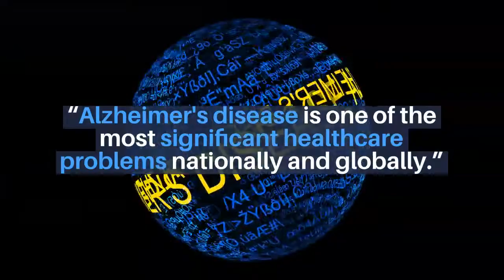Aging-US: Reversal of Cognitive Decline in Alzheimer's Disease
Aging-US published this trending high-scoring research paper on June 12, 2016, entitled, “Reversal of cognitive decline in Alzheimer's disease,” by researchers from the University of California, Los Angeles, CA; Buck Institute for Research on Aging, Novato, CA; California Pacific Medical Center, San Francisco, CA; Private Practice of Psychiatry, Tucson, AZ; Brainreader, Horsens, Denmark.

Abstract:
Alzheimer's disease is one of the most significant healthcare problems nationally and globally. Recently, the first description of the reversal of cognitive decline in patients with early Alzheimer's disease or its precursors, MCI (mild cognitive impairment) and SCI (subjective cognitive impairment), was published [1]. The therapeutic approach used was programmatic and personalized rather than monotherapeutic and invariant, and was dubbed metabolic enhancement for neurodegeneration (MEND). Patients who had had to discontinue work were able to return to work, and those struggling at work were able to improve their performance. The patients, their spouses, and their co-workers all reported clear improvements. Here we report the results from quantitative MRI and neuropsychological testing in ten patients with cognitive decline, nine ApoE4+ (five homozygous and four heterozygous) and one ApoE4-, who were treated with the MEND protocol for 5-24 months. The magnitude of the improvement is unprecedented, providing additional objective evidence that this programmatic approach to cognitive decline is highly effective. These results have far-reaching implications for the treatment of Alzheimer's disease, MCI, and SCI; for personalized programs that may enhance pharmaceutical efficacy; and for personal identification of ApoE genotype.

About Aging-US